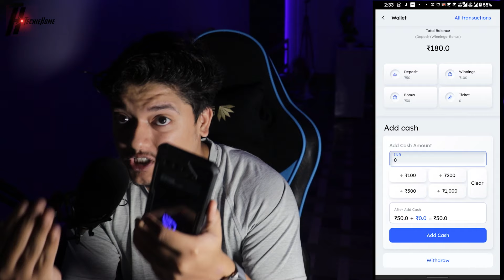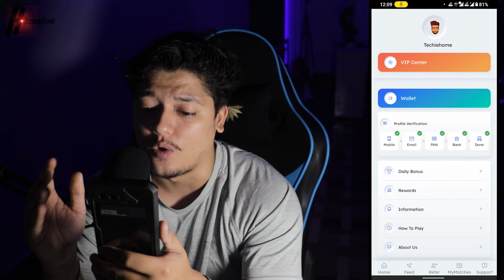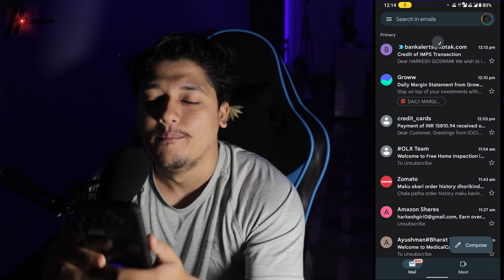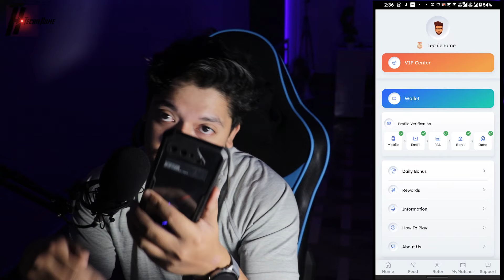100% Sign Up Bonus Use Fantasy App In 2022 🤑 | Pavo 11 Fantasy App Proof & Low Competition 🎁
100% Sign Up Bonus Use Fantasy App In 2022 🤑 | Pavo 11 Fantasy App Proof & Low Competition 🎁

In this video, we are talking about the 100% Sign Up Bonus Use Fantasy App In 2022 & Pavo 11 Fantasy App Proof & Low Competition.

Refer Code: L0SY7B

1- 100% use bonus fantasy app
2- 100 bonus use fantasy app paytm withdrawal
3- 100 bonus use fantasy app 2022
4- 100 bonus use fantasy app today
5- free fantasy app 100 bonus use
6- low competition fantasy app 2022
7- lowest competition fantasy app 2022
8- free fantasy app and earn money
9- free fantasy app without investment
10- without investment fantasy app
11- without investment earn money fantasy app
12- pavo 11 fantasy app download
13- pavo 11 fantasy app withdrawal
14- pavo 11 withdrawal